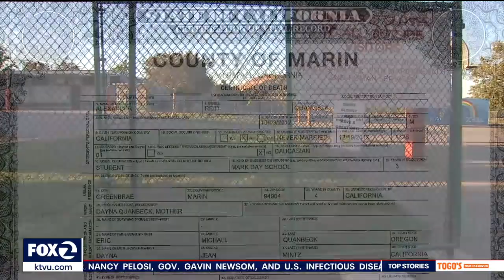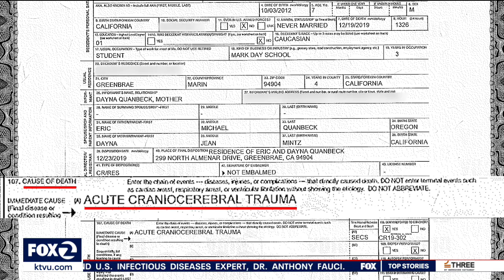Marin County family discusses child's death and their campaign to prevent similar tragedies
The parents of the young boy killed by a rolling fence at a private school in San Rafael are speaking out about their family's tragic loss. They tell KTVU's Debora Villalon that they will honor their little boy by informing other families about dangers such as this.